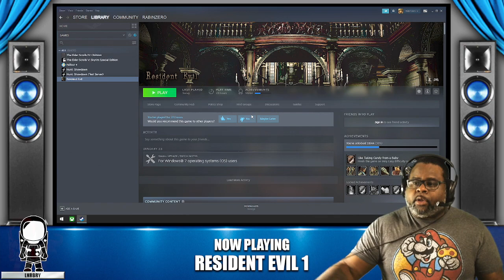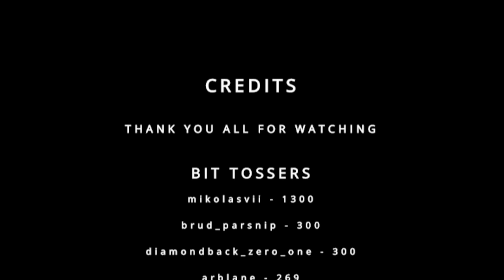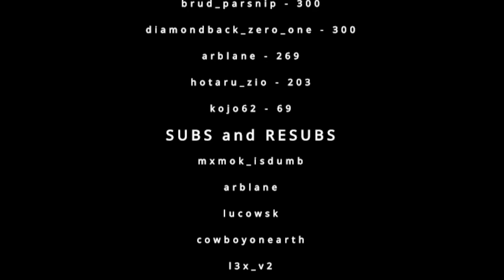Resident Evil 1 - Twitch Stream Past Broadcast - Slightly Scary Gorefest